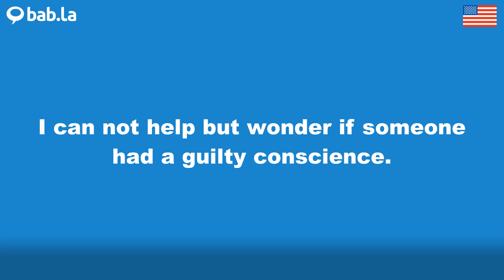GUILTY pronunciation | Improve your language with bab.la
Improve your spoken English by listening to GUILTY pronounced by different speakers – and in example sentences too. Learn and love languages with bab.la.